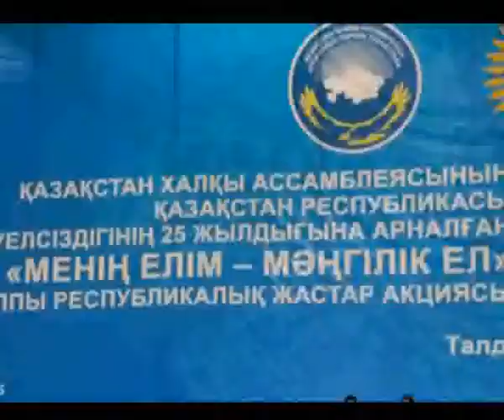"Модернизация Казахстана" (18.07.2017)